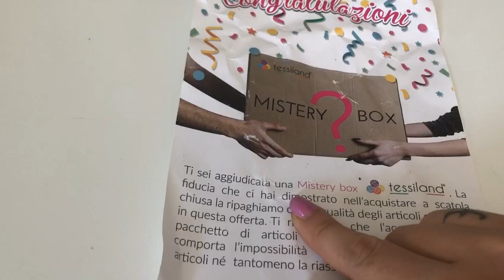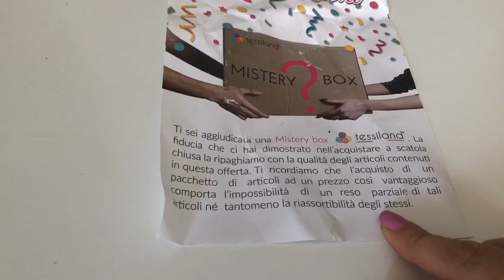Apriamo insieme la mistery box da 120€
Video acquisti:)
Apriamo insieme la mistery box!